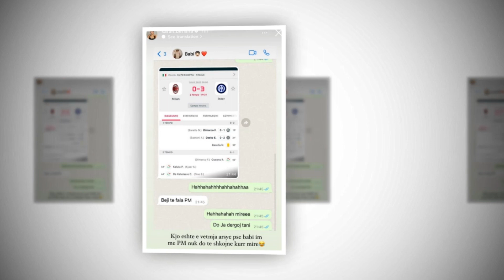Sarah Berisha zbulon se mes babit te saj dhe Dj PM nuk do kete kurre marredhenie te mire...